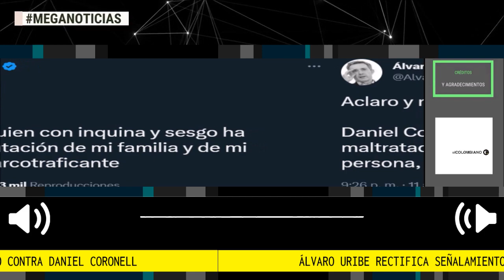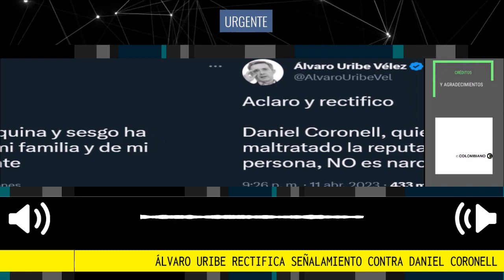LOÚLTIMO 🔴 ÁLVARO URIBE RECTIFICA SEÑALAMIENTO CONTRA DANIEL CORONELL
La Fiscalía General de la Nación trasladará el escrito de acusación contra el expresidente Álvaro Uribe Vélez, por el delito de calumnia agravada, después de que el de abril de 2017, acusara sin ninguna prueba, al periodista Daniel Coronell, de tener nexos con el narcotráfico, por lo que este interpuso una querella.